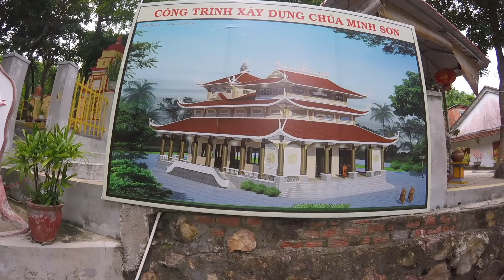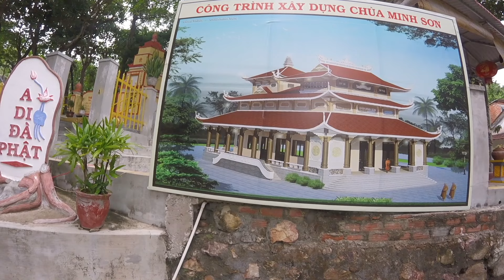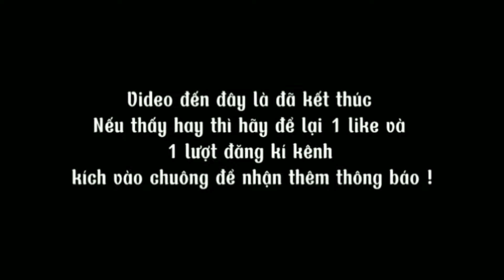CHÙA HANG BÍ ẨN / CÁCH CHÙA MINH SƠN 1,5.KM / HANG NÀY TỪ XƯA ĐẾN NAY CHƯA AI ĐẾN ĐƯỢC CHỖ TẬN CÙNG